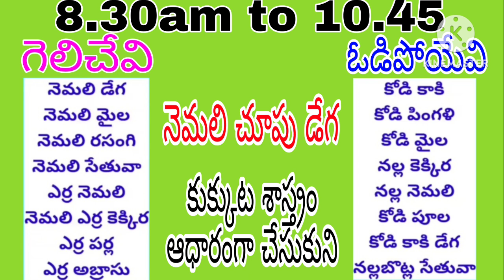28-07-2024 ఈ రోజు గెలిచే రంగులు Today's winning colors are based on dog science in Telugu